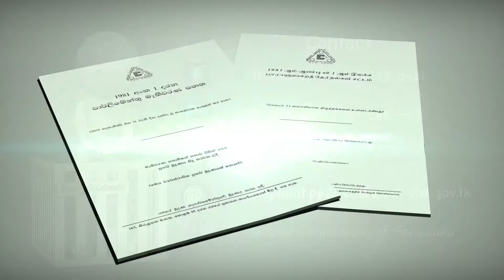මැතිවරණ ප්‍රචාරක කටයුතු සඳහා ආගමික ස්ථාන යොදා නොගැනීමේ අවශ්‍යතාව.